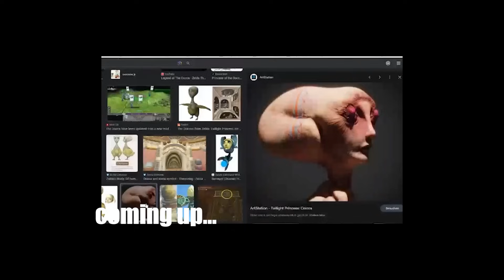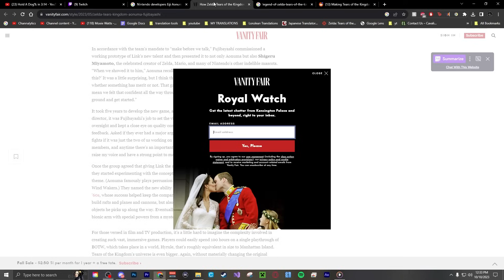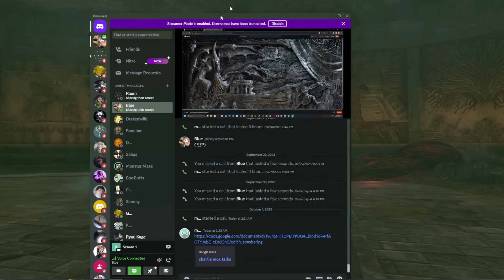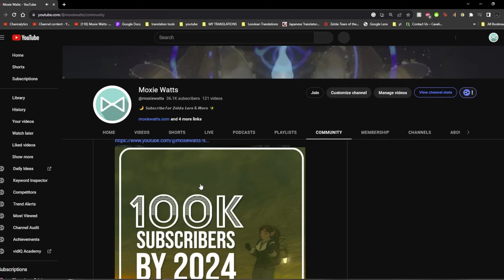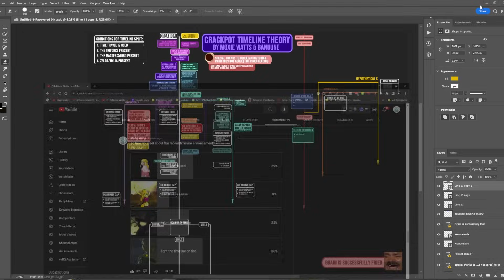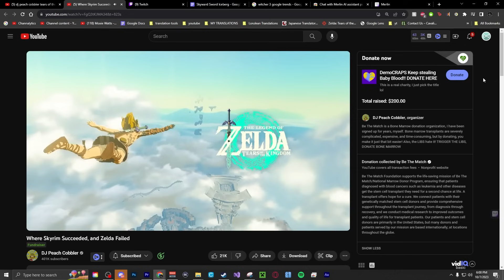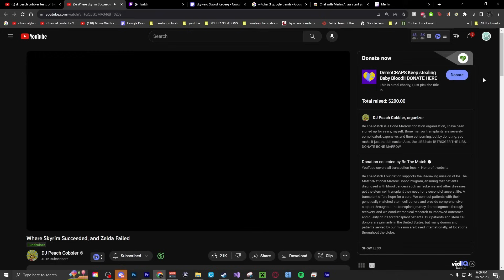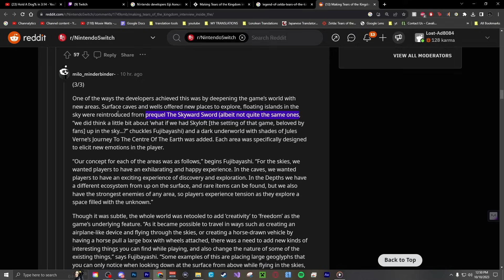a neurodivergent rant about my tears for the kingdom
We dive deep into the latest developer interviews surrounding 'Tears of the Kingdom'. While many of us were excited to hear more about the lore, some choices have left fans, including myself, feeling a mix of confusion and frustration. From the shocking information reveals to the controversial weapon durability system, there's a lot to discuss. And don't get me started on the return of the Koroks and Shrines!

Do these additions respect the legacy of the series, or is it just a recycled content? Watch on as I break down these points and more.

0:00 Intro
5:54 Famitsu Article
8:48 Telegraph Article
11:48 pure outrage
16:54 The Dragon Wall
21:41 depression
24:14 Commentary about Nintendo
26:52 the community poll about the timeline
33:07 It's all about the reveal
53:54 the fate of the channel

We can use all the support we can get!

*Sources*

*Stray Videos*